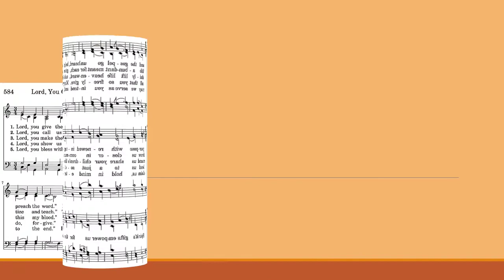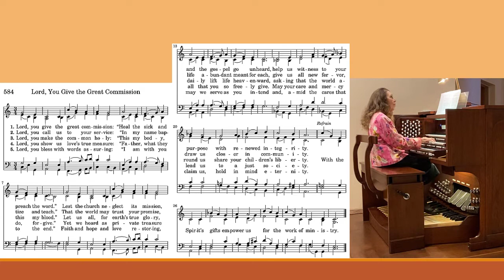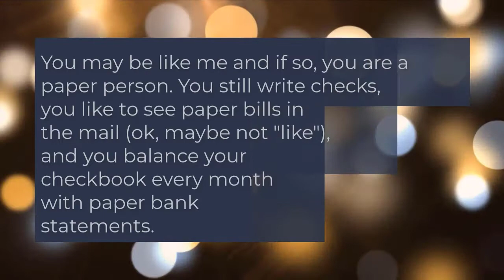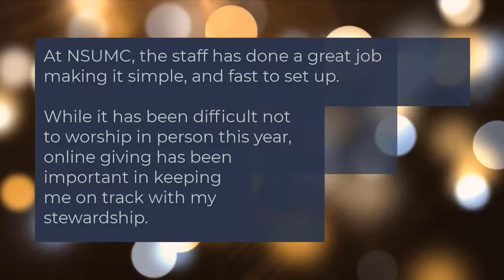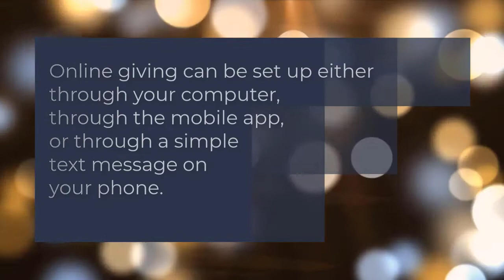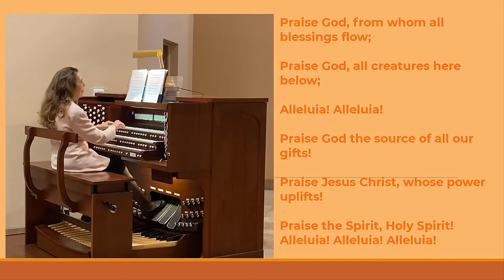NSUMC 2020 11 15 Online Worship Service